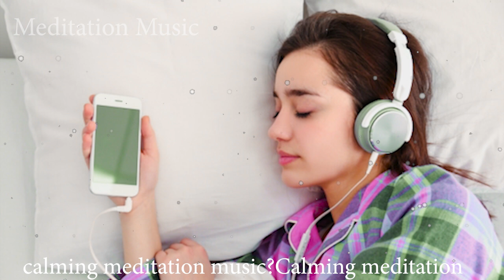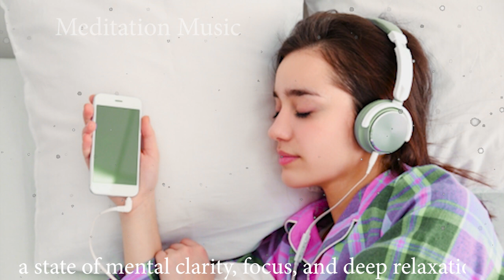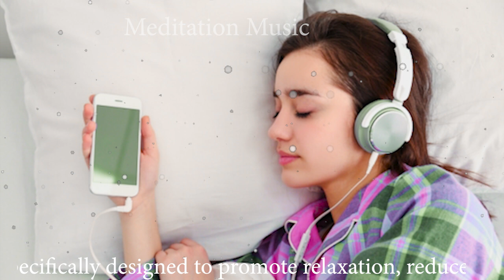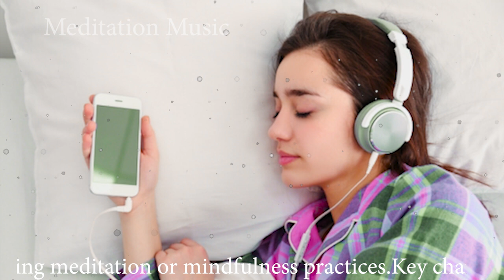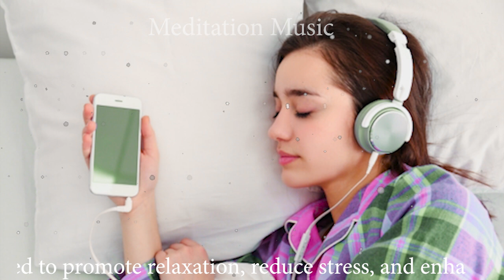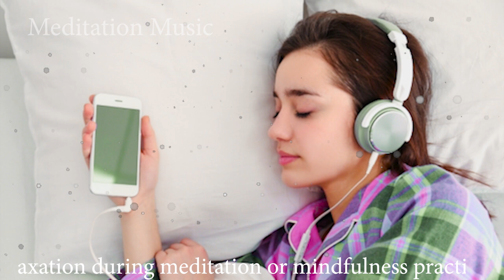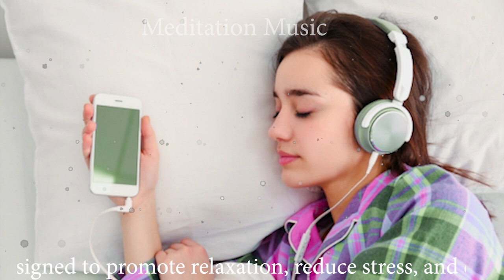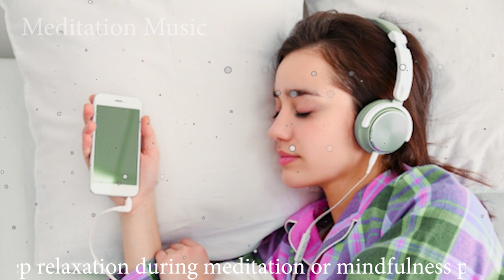Meditation Music, Relaxing Sleep Music, Healing Guitar Music for the Soul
Meditation music without lyrics, gentle healing music, good sleep music, calming music to reduce stress
© Copyright by @MeditationMusic314 ☞ Do not Reup"